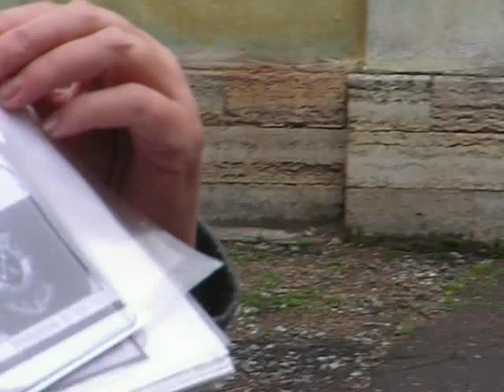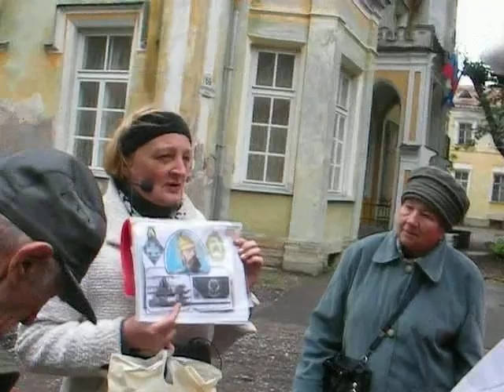Стрельна дворец Львова 4